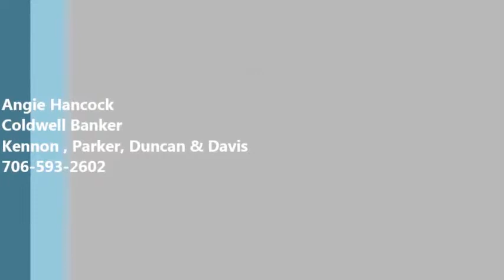Columbus GA Realtor-Angie Hancock, Coldwell Banker/Kennon, Parker, Duncan & Davis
Hello and welcome to my profile. Thank you for visiting. I am a Columbus native and very proud of my southern heritage. Although I am fairly new to Real Estate I have 16 years of Customer Service experience. I feel customer service is the most important part of my job! Serving my clients in a timely, courteous and professional manner has always been my goal.

After receiving my real estate license in 2010 I went to work for THE BEST real estate company in Columbus, Coldwell Banker-Kennon, Parker, Duncan & Key! My brokers, combined, have over 100 years of experience and we have a great team of professionals who help me take care of YOU! It would be a great pleasure to work with you and your family in finding the perfect home to suit your families needs or I can help sell your current home so you may continue your journey. I would love to share my knowledge of our town and the surrounding areas. Columbus is a great place to live with much to offer.

On a personnal note, I am happily married to, Terry Hancock. Together we own a successful roofing company, Hancock Roofing Company, that is celebrating it's 26th year of service.

Thank you, again, for visiting and I look forward to hearing from you.